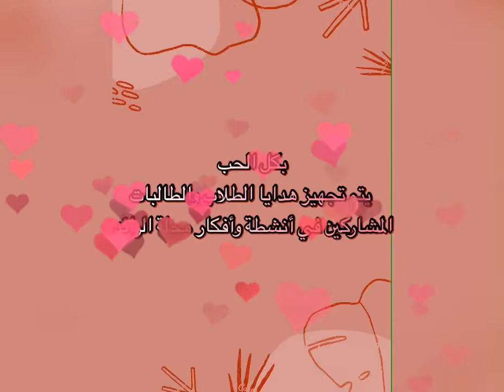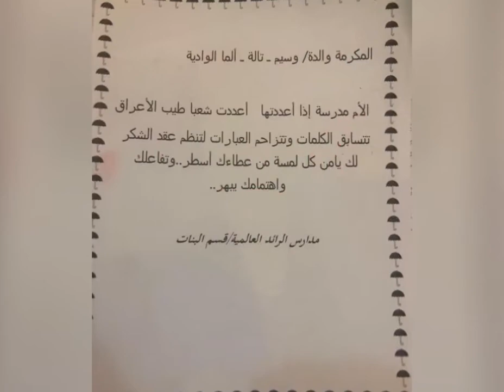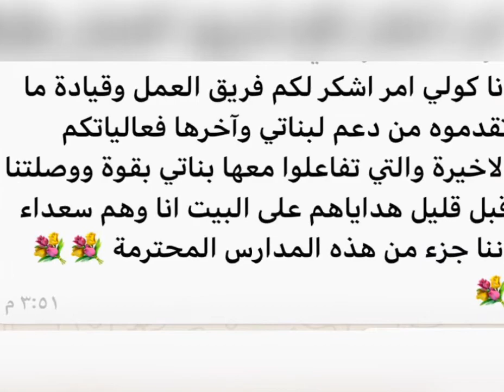خليك_مع_الرائد_في_البيت